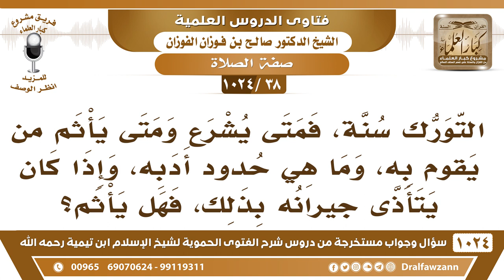[38 -1024] متى يشرع التورك ومتى يأثم من يقوم به؟ - الشيخ صالح الفوزان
-[38 -1024] السؤال: التورك سنة، فمتى يشرع ومتى يأثم من يقوم به، وما هي حدود أدبه، وإذا كان يتأذى جيرانه بذلك، فهل يأثم؟
الجواب: الإثم ما يأثم بالقيام به؛ لأن من المشروع في الصلاة ولكن التورك إنما هو في الصلاة التي فيها جلستان تشهد أول وتشهد ثاني، يكون التورك في التشهد الثاني، والتشهد الأول يكون فيه افتراش أما الصلاة التي ما فيها إلا جلوس واحد مثل الفجر فهذه محل خلاف بين العلماء. والراجح والله أعلم أنه لا يتورك فيها وإنما يفترش.
 وإذا كان يتأذى جيرانه بذلك، فهل يأثم؟
 لا، ما يضايق الجيران لا، ما يضايق الجيران إذا كان إذا تورك في التشهد الأخير يضايق الجيران لا، يفترش.
للاشتراك في قناة الشيخ صالح الفوزان
سؤال وجواب من شرح الفتوى الحموية ( 1024 ) مقطع

للاستفسار والإقتراحات والدعم
رئيس الفريق
لمشروع كبار العلماء